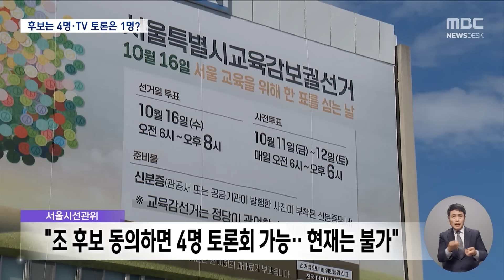후보가 4명인데 토론은 혼자?‥'보수'만 초청된 서울교육감 TV토론 (2024.10.04/뉴스데스크/MBC)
이번 서울시 교육감 보궐선거엔 4명이 출마했는데,
모레 녹화하는 TV토론엔 보수 진영 후보 1명만 초청됐습니다.
최근 여론조사 두 곳에서 1위를 한 진보진영의 후보는 배제된 건데요.